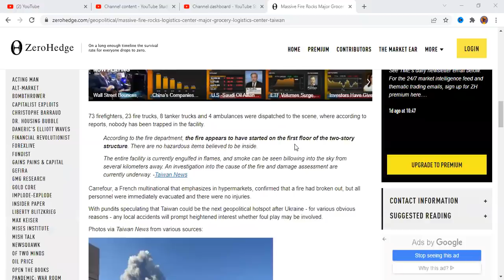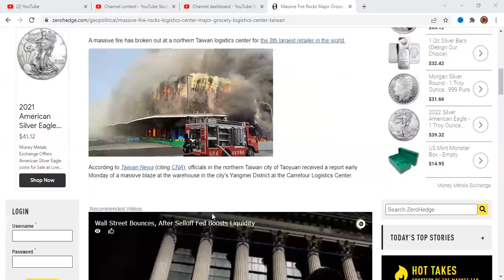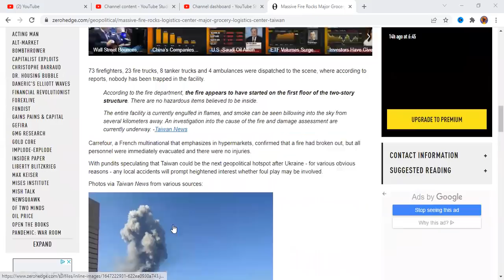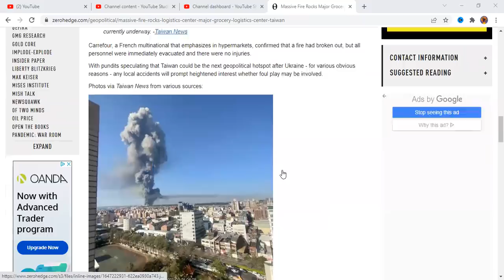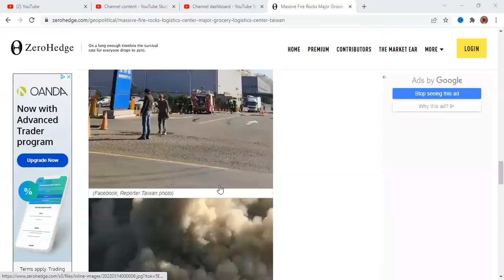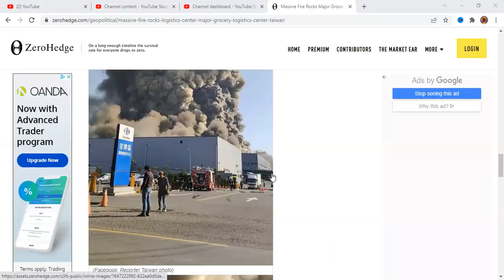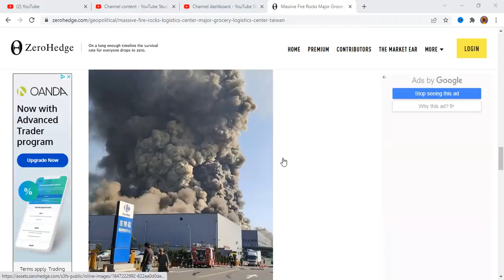China / Taiwan Issues As Russia & Ukraine Distract / Massive Fire At Grocery Logistics Hub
China / Taiwan Issues As Russia & Ukraine Distract / Massive Fire At Grocery Logistics Hub. Massive Fire Rocks Major Grocery Logistics Center In Taiwan. This could cause food wars. Was this fire an accident or on purpose as this could weaken food distribution in Taiwan and cause people to go hungry.